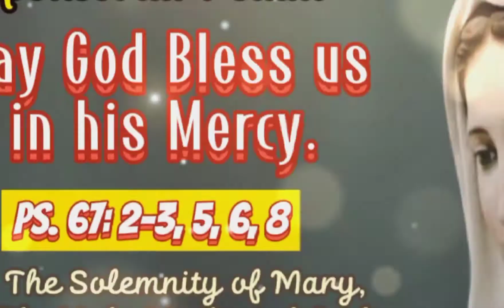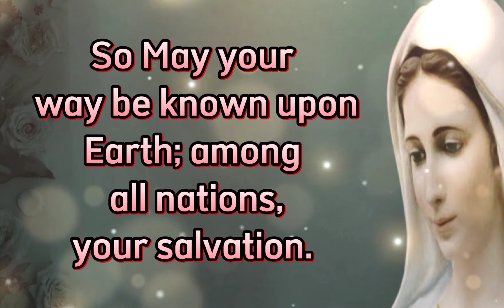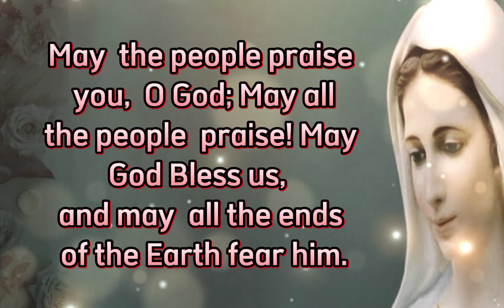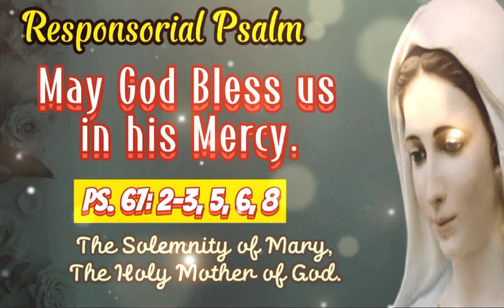January 1, 2022- MAY GOD BLESS US IN HIS MERCY. (Ps.67:2-3,5,6,8)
RESPONSORIAL PSALM
THE SOLEMNITY OF MARY, THE HOLY MOTHER OF GOD.

CHORDS
Koro
G - Em - F - C
F - G - C - C7

STANZA
F - G - C - G